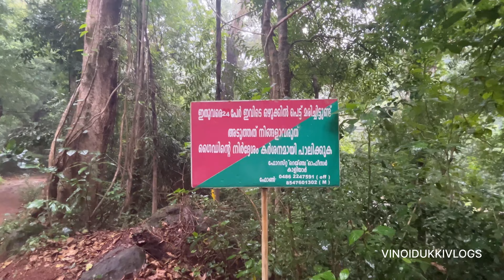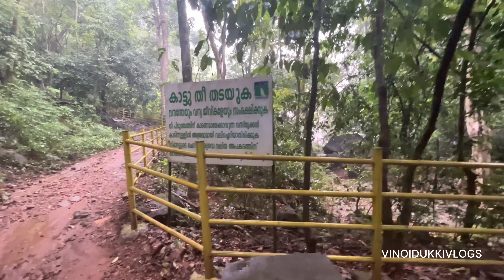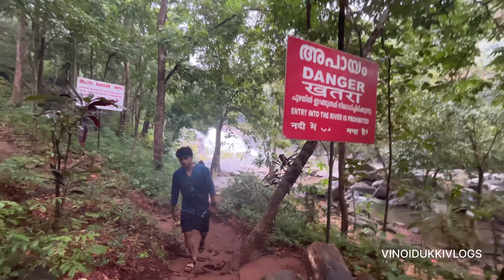THOMMANKUTHU FOREST SAFARI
തോമൻകുത്തു എന്നാണ് ഈ സ്ഥലത്തിന്റെ ശരിയായ പേര്
പണ്ട് വർഷങ്ങൾക് മുൻപ് ഒരു
മഴകാലത്തു തോമൻ എന്ന് പേരുള്ള
ഒരു ആദിവാസി യുവാവ് ഈ വെള്ളത്തിലെ ഒഴുക്കിൽ പെട്ടു
മരിച്ചു പോയി അങ്ങനെയാണ്
ഇവിടെ തൊമ്മൻകുത്തു എന്ന്
പേര് വന്നത് ഈ പുഴയിൽ ഇതുവരെ
24പേര് ഒഴുക്കിൽ പെട്ട് മരിച്ചിട്ടുണ്ട് ഇവിടെ വരുന്നവർ ശ്രദ്ധിക്കണം പിന്നെ നമുക്ക് ഫോറെസ്റ്റ് ഡിപ്പാർട്ടുമെന്റ് നമുക്ക്
40 രൂപ ടിക്കറ്റിൽ ഒരു കിലോമീറ്റർ ദൂരം
വനത്തിൽകൂടി ഒരു ട്രെക്കിങ് തരുന്നുണ്ട്
അത് വളരെ മനോഹരമാണ് 👌